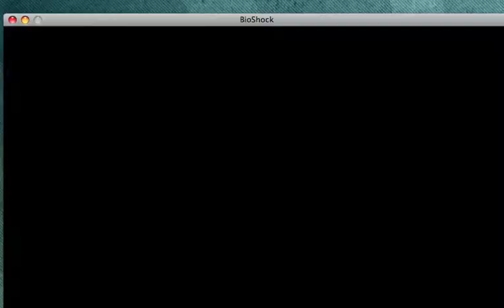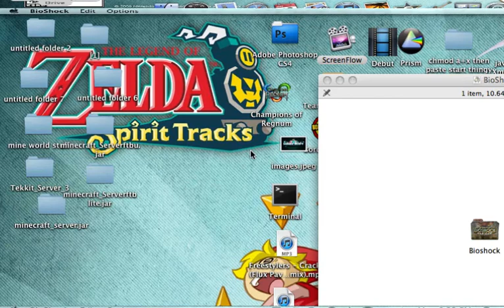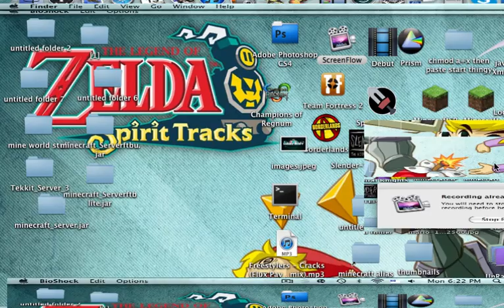BIOSHOCK Ep.1---------------WOOOOO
This is my favorite game ever and hopefully a great new series hope you enjoy it. :}
SORRY FOR ME BEING SO QUITE.